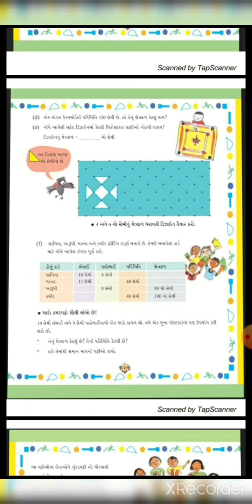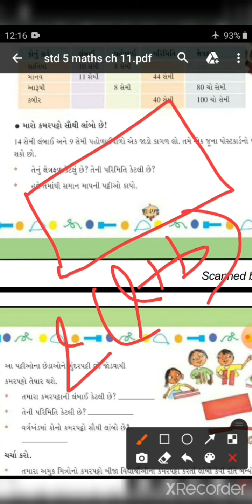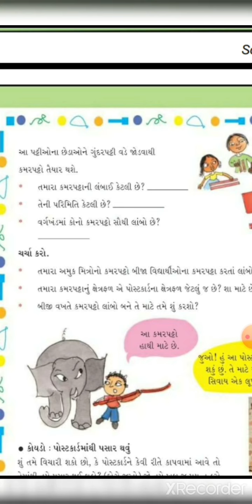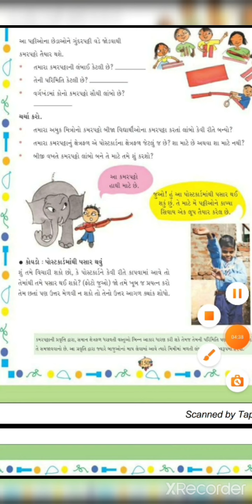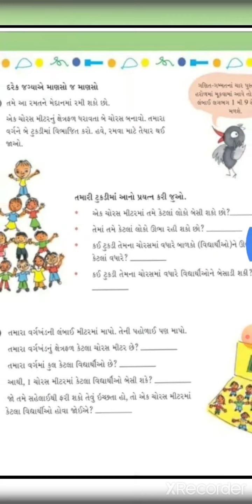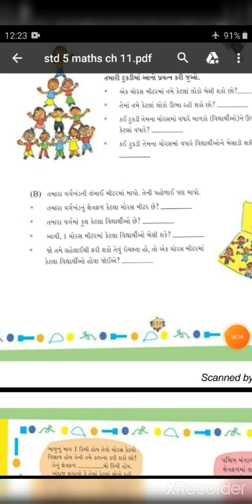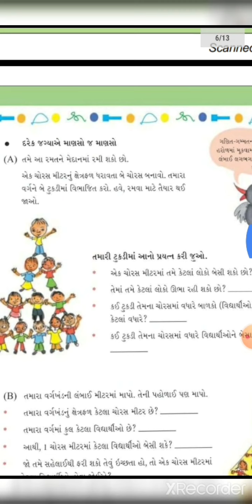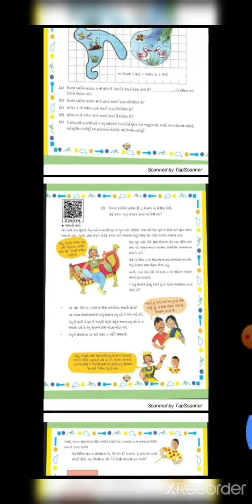Std 5 maths ch11 part 2